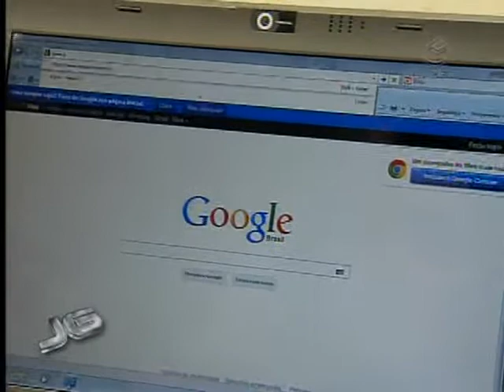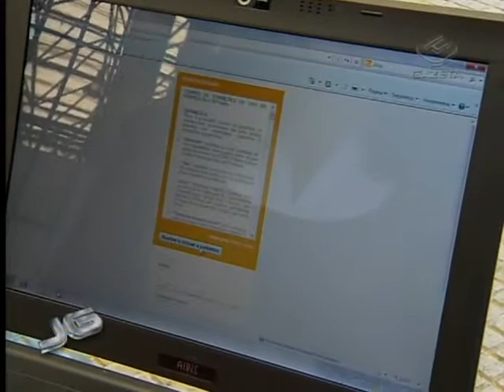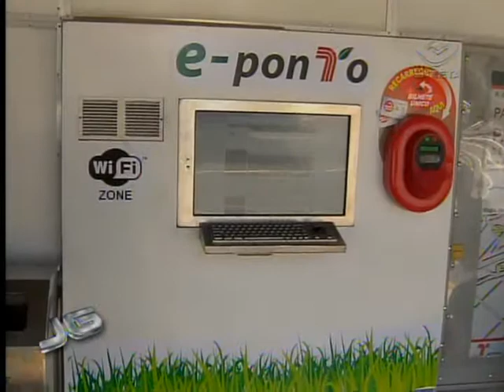Internet de graça em terminal de ônibus - 19/12/2011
A partir de hoje, quem passar pelo terminal de ônibus de Santo Amaro, na zona sul da capital paulista, já pode acessar a internet de graça pelo computador ou celular. O serviço será oferecido de forma experimental pelos próximos 2 meses. Se o projeto der certo, deverá ser ampliado para os 27 terminais da cidade.

Tema: Cidades